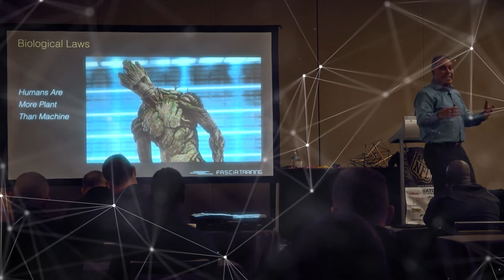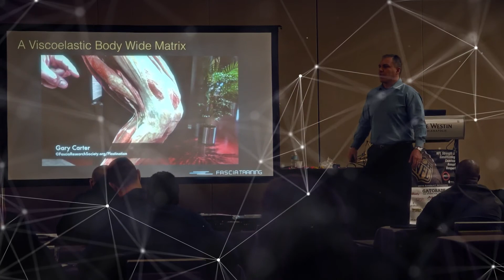Fascia Training: A Whole System Approach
THE NEW EVIDENCE-BASED SCIENCE OF SPEED, POWER, & INJURY RESILIENCE
If you want to get faster and stronger while decreasing your chance for injury, it’s critical you understand how the body’s fascia system works. In Fascia Training: A Whole System Approach, Bill Parisi, founder of Parisi Speed School, explores the new evidence-based science of athletic performance and injury resilience by analyzing the latest research and interviewing the top experts in the field.